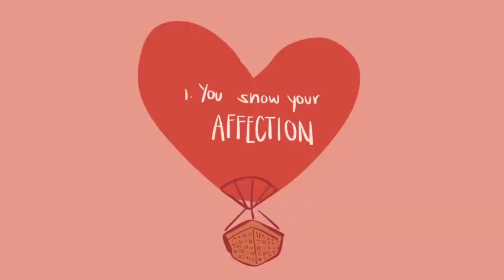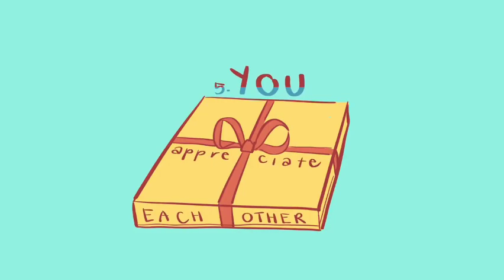Healthy Relationship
HEALTH VLOGS

VIDEOS

TIKTOK

VIDEOS

TIKTOK

CLASSIFIED ADS

FOR FUN

FUNNY VIDEOS

FUNNY TIKTOK

AMASING VIDEOS

AMASING TIKTOK

BEST NATURE

DISASTER SCENES

BEST MUSIC!

HOT MEN!

HOT TIKTOK

HOT WOMEN